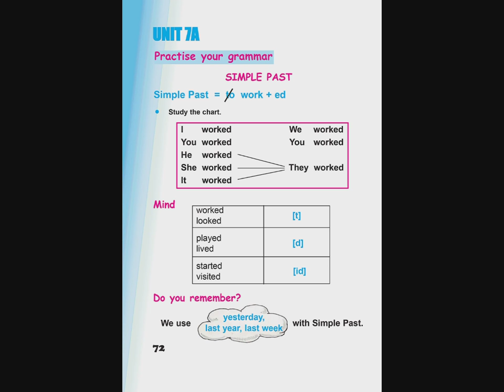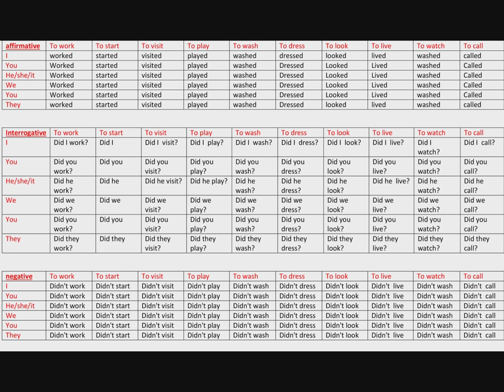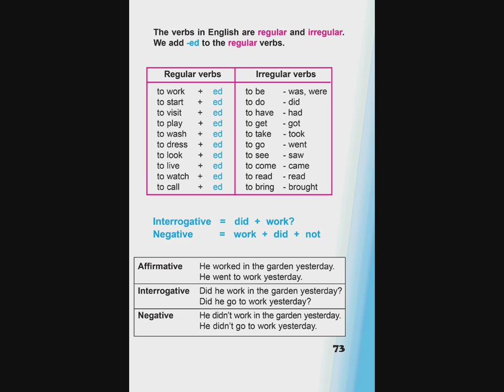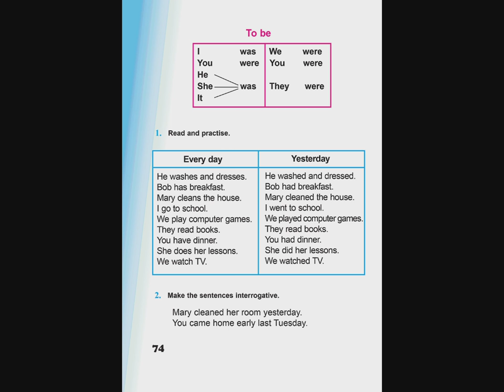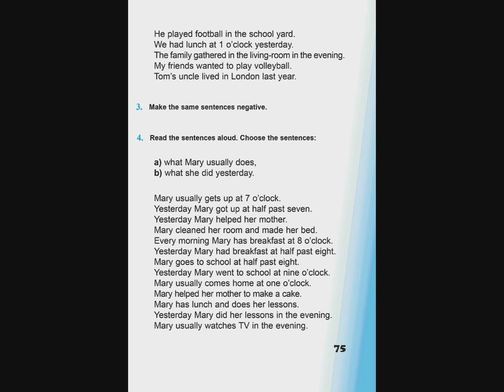Tnayin ashxatanq, English 4, Das 7A